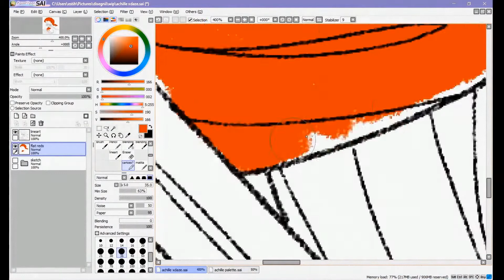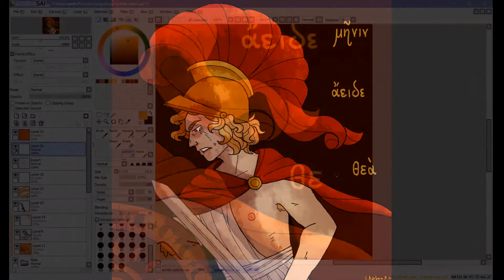Lingue classiche per formare le menti del futuro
Perché studiare le lingue classiche? La risposta del Liceo Classico Massimo D'Azeglio di Torino